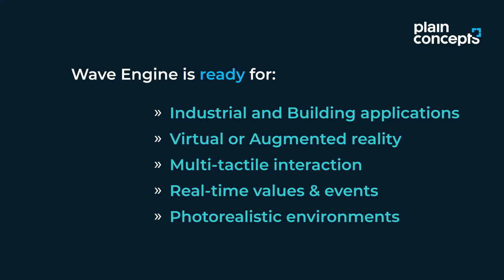Smart Cities: 3D interactive scenarios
Start improving your manufacturing, IoT, and Building projects.
Change the way relevant data is displayed!